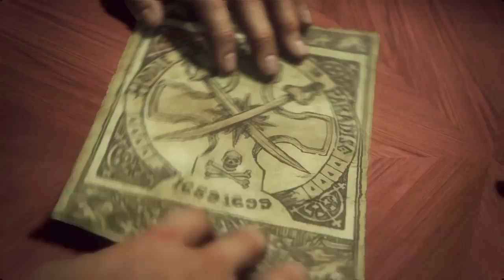Uncharted 4 Playthrough (CRUSHING DIFFICULTY) part 8